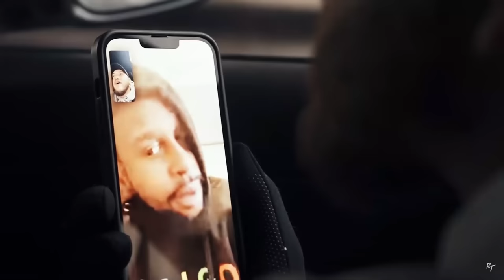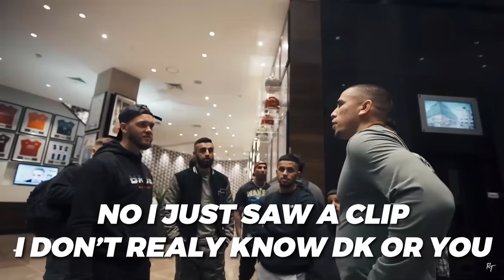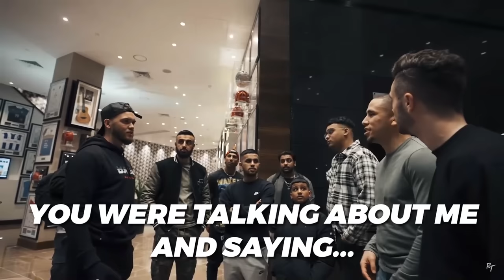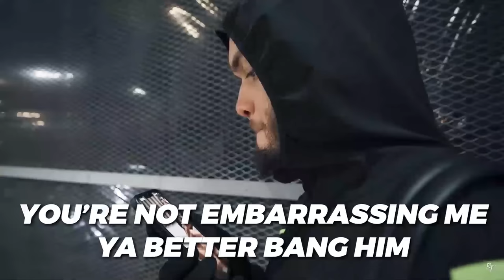Ryan Taylor Is The Biggest Idiot In YouTube Boxing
💻 [FULL PHYSIQUE COURSE] Learn how to build muscle naturally with bad genetics on my Natural Physique Academy